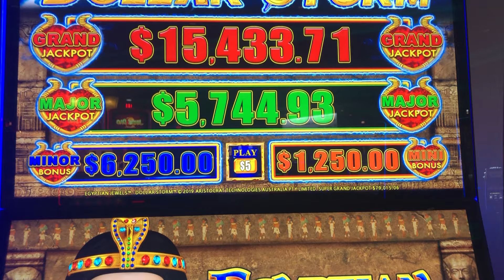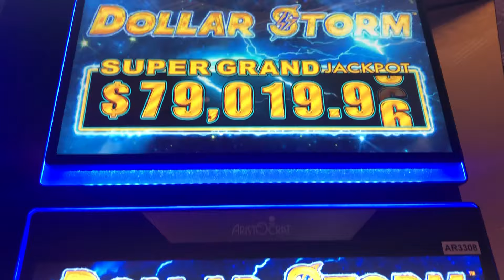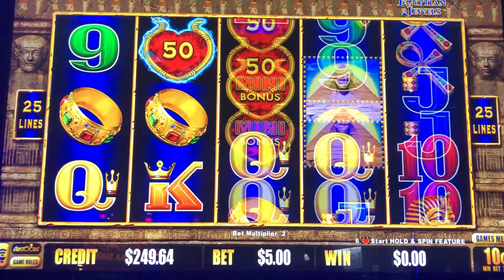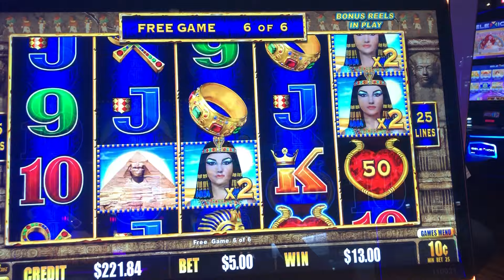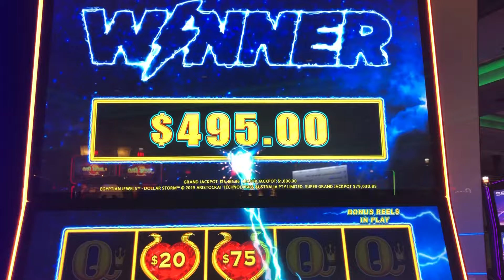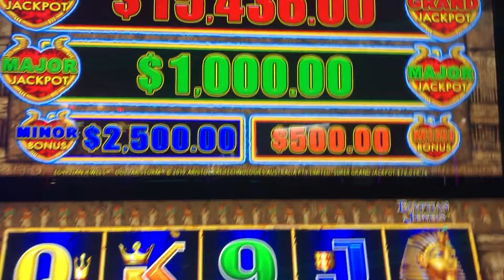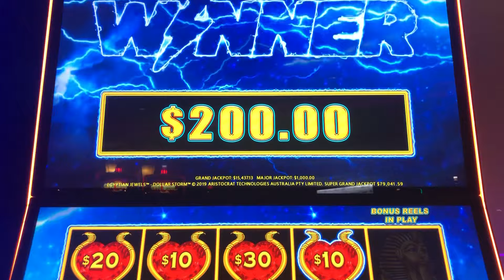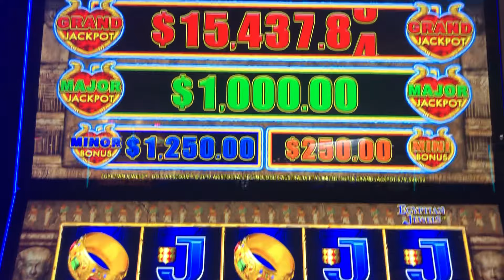Biggest Win ! Dollar Storm ! |Yaamava’ Resort & Casino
Biggest Win ! Dollar Strom ! Sloto Mania Free Coins || Yaamava’ Resort & Casino || Free Slots

Description :
Biggest Win !! Free Spins No Deposit || Yaamava’ Resort & Casino || Free Slots

Chapter
[00:00] Introduction
[00:40] Play Egyptian Jewels
[07:05] Bonus Time
[08:15] Winning Results
[09:06] Play again Egyptian Jewels
[11:50] Bonus Time
[12:45] Winning Results
[15:05] Dollar Strom

Dollar Storm has two primary bonus features: the “Free Games” feature and the “Hold & Spin” feature. The Free Games feature is triggered by landing 3, 4, or 5 bonus symbols for 6 free games, with the potential for retriggers. During the bonus, all Wild symbols are now 2x Wild symbols to increase your potential for that Big Win or Jackpot, as you will see!

The “Hold & Spin” feature is triggered by landing 6 or more jewel bonus symbols which can have either Credit Awards, Progressive Jackpots or the special “Super Grand Chance” on them. During the Hold & Spin feature you start with 3 spins and for every spin where you land at least one additional bonus symbol your spin count resets to 3, where the goal is to Fill the Screen. When you run out of spins the bonus ends and your jewels are totaled for your bonus. If you Fill the Screen, you receive the Grand Progressive Jackpot!

The “Super Grand Chance” feature is triggered whenever you land the special Super Grand Chance bonus symbol during the Hold & Spin feature. After the feature completes, you select it for either $1000, $1500, $2000, $2500, or the Super Grand Prize which is a linked Progressive!

🎥 How To Get @Life of a Gambler To Cameo In Your Video! * Lil Red New Slot Machine * San Manuel Casino

🎥 HOW TO TURN $1 INTO A MASSIVE $71K JACKPOT HAND!! * Caribbean * Gold Dollar Storm * San Manuel Casino

🔎 HASHTAGS 🔎